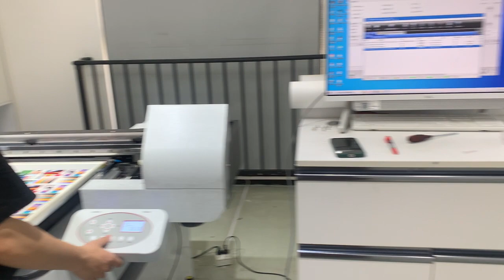UV printer & software upgrading and testing.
Always working on the uv printing machine for upgrading and testing to have the stable and perfect performance, that's how we provide our customer good quality machine.